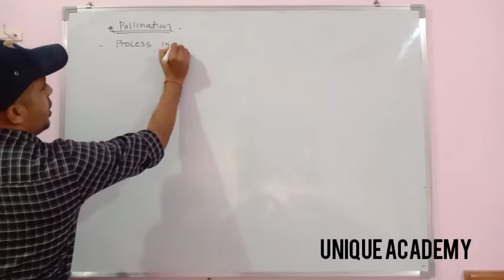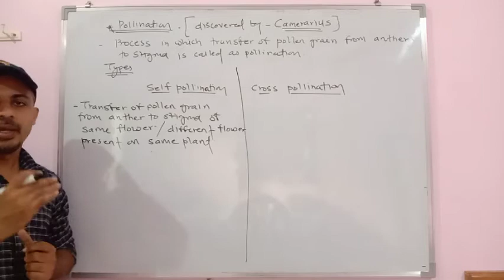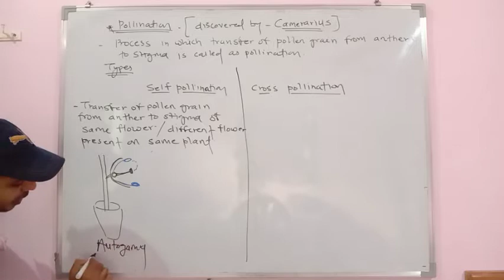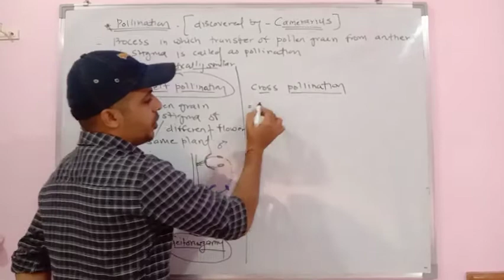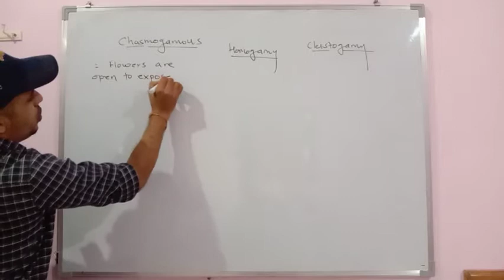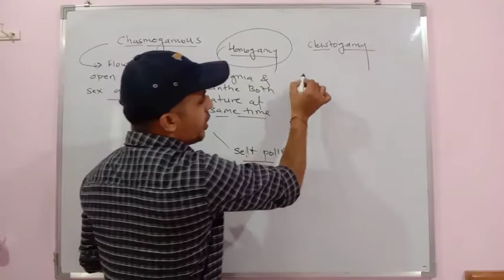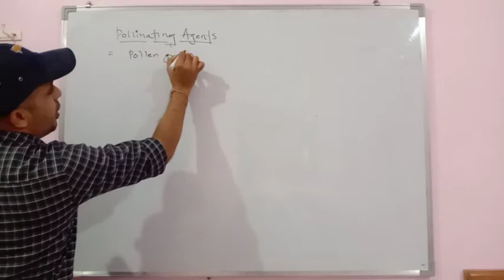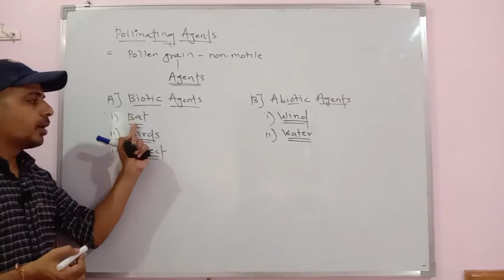Reproduction in Plants_5